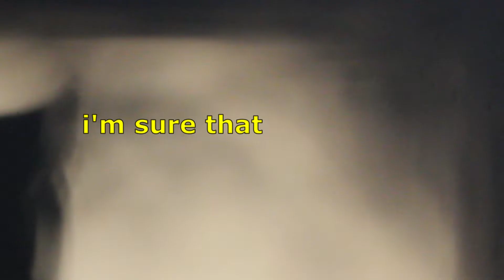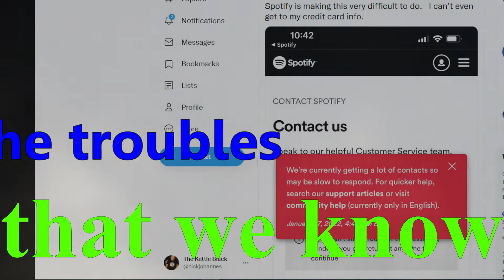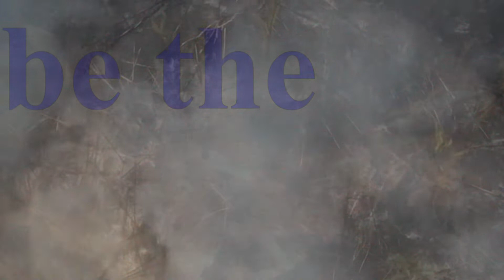Good bye Spotify - The Kettle Black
good-bye spotify
it's nice to see you go
but you're just a small example
of the troubles that we know
uncle Neil he's from WInnipeg
Joni's from my home town
with all respect, i must reflect
what makes them wear that frown
could have been the polio
i'm sure that wasn't fun
in those days there was no delays
no patents on the sun
good-bye spotify
good-bye spotify
here's hoping that you will leave
though you are prone, you're not alone
just a symptom of disease
free speech is essential
in a true democracy
but the money does all the talking
in this 21st century
maybe it's just mother nature
playing out as history
there is no news, just pointed views
and it's all conspiracy

they say a rising tide
will lift all the boats
but it's a sinking ship we're on
west coast of north america
was burning as we spoke
next up will be the amazon

recorded in the spirit of Neil
all first takes except the drums (second)
all mistakes left in
and the out of tune vocals  yayaya!!

recorded by Nick Johannes